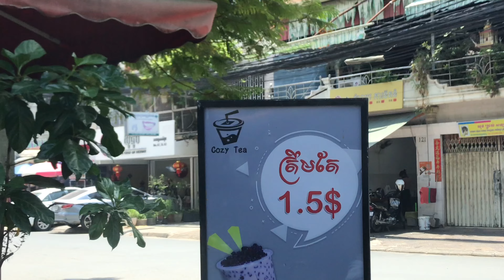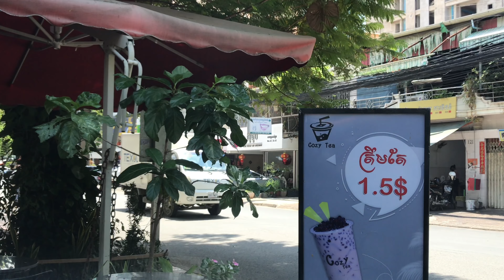TRAVEL IN MY CITY AND MY COUNTRY OF CAMBODIA